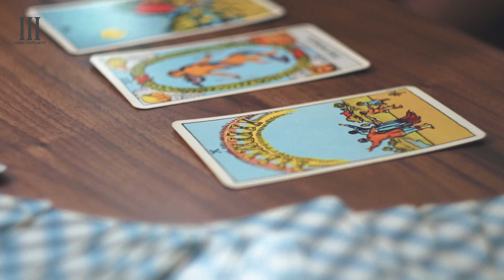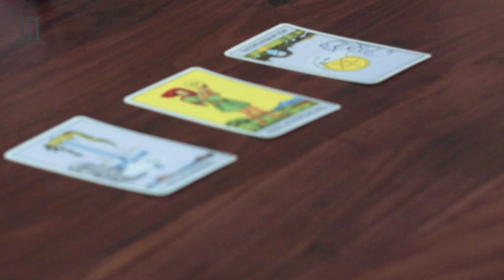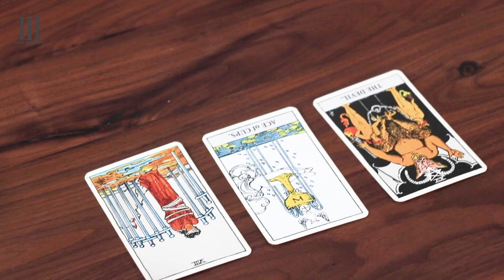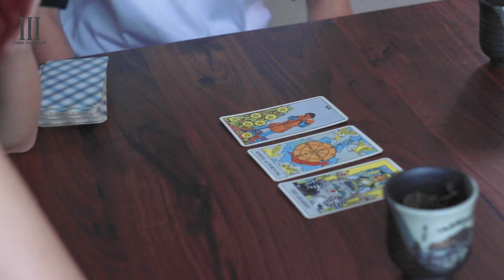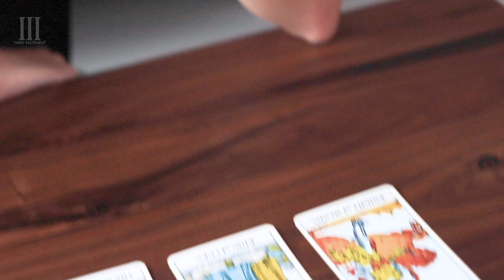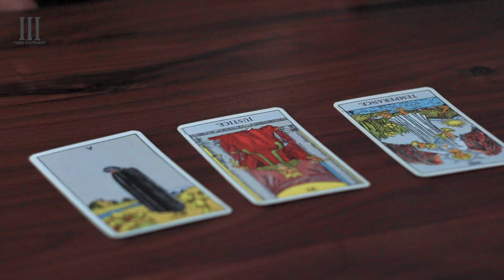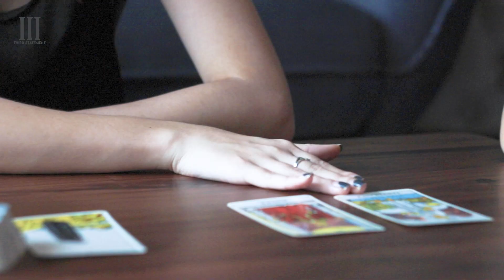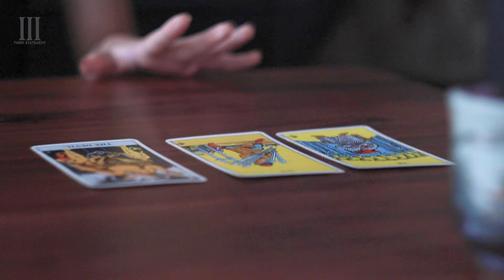WE GOT A TAROT READING | Third Statement ft. Shannae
hi guys,

it's been long. this video was filmed a year ago and I finally got around to editing it... I truly hope you enjoy it! kindly give this video a like, subscribe to our channel and comment down below what kind of content you would like to see from us in the future! it'll help us a great deal! pardon the lousy sound quality (it's not my forte).

jefyon

Jefyon

EDITED BY:
Jefyon